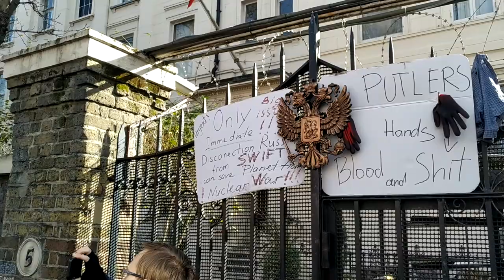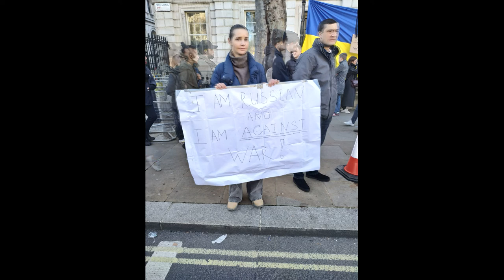London Anti-War Protest Rally, 26 February 2022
London Anti-War Protest Rally, Russian Embassy and Downing street, 10.  26 February 2022